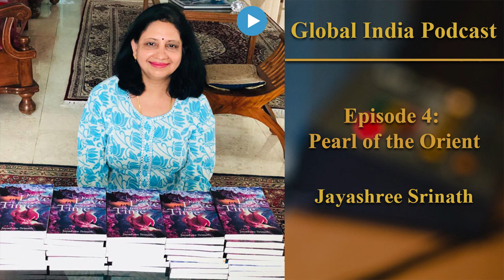Episode 4: Pearl of the Orient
This episode features Jayashree Srinath, author of ‘Keep My Love Frozen in Time’; she talks about her book and how she was inspired by the island of Penang in Malaysia, also known as the ‘Pearl of the Orient’.